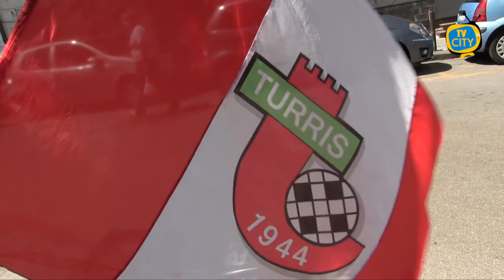Turris: pareggio in extremis nel recupero ad Avellino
Rocambolesco pareggio nel recupero disputato al “Partenio” di Avellino tra i padroni di casa e la Turris. La partita valevole per la prima giornata di campionato fu sospesa al 9’ minuto dopo che un nubifragio si era abbattuto sul capoluogo irpino costringendo l’arbitro a far rientrare le squadre negli spogliatoi.
L’Avellino parte meglio e trova il vantaggio con un gol di Santaniello abile a ribadire in rete il pallone che era finito sul palo dopo il tiro di D’Angelo.
I corallini si riversano in avanti alla ricerca del pari ma le occasioni non vengono concretizzate.
Nella ripresa il primo colpo di scena dopo pochi minuti con gli irpini costretti a sostituire l’infortunato portiere Forte, ma intorno alla mezz’ora Tito trova sul suo tiro una sfortunata deviazione della difesa e realizza il raddoppio che sembra chiudere i giochi in favore dell’Avellino.
Partita finita? Macchè. Subito dopo il gol i biancoverdi restano in dieci per l’espulsione di Maniero e la Turris immediatamente ne approfitta accorciando le distanze con un perentorio colpo di testa di Persano e in pieno recupero arriva addirittura il pareggio con Romano che infila in rete dopo l’uscita a vuoto del portiere.
Un pareggio che riscatta la brutta partita precedente e che permette ai corallini di restare nelle zone nobili della classifica. Prossimo impegno in trasferta contro la Casertana.